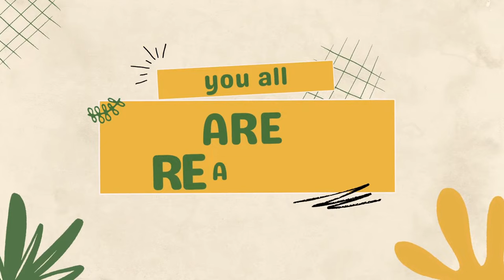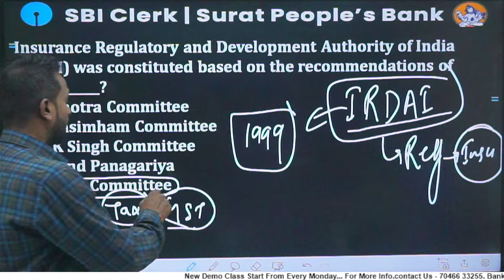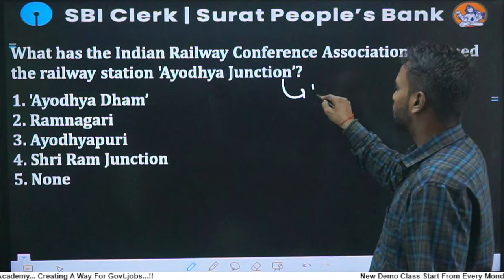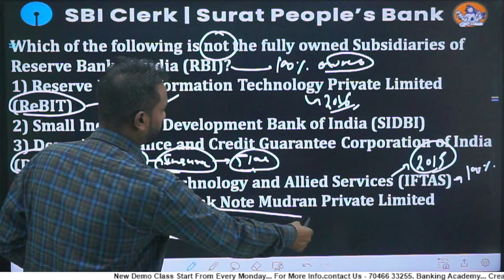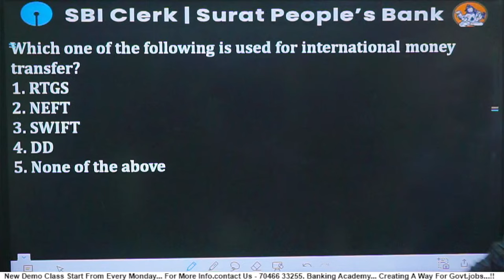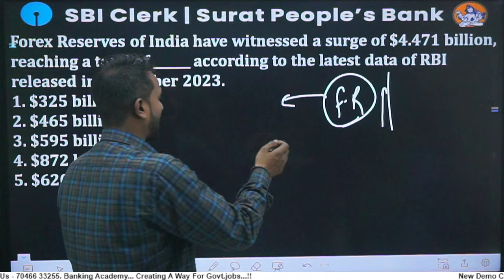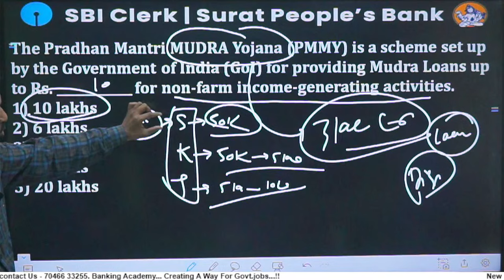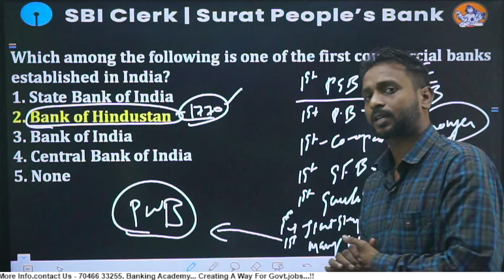SBI Clerk & Surat People's Bank - 2024 | Most Selected MCQs | By Virendersir | Banking Academy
Top Questions Current Affairs +Banking Awareness By Virendersir | PO & Clerk Current Affairs + Banking Awareness Previous Year Questions | PO & Clerk Mains Banking Awareness Most Important Questions | PO & Clerk Mains Preparation

Dear Aspirants,
We are providing  Coaching of All Banking  & Central Govt. as well as Gujarat Government exams.
We are Also Providing Free Monthly Current Affairs and Subject wise Quizzes.
Many of you don't know from where to purchase a Online Test Series for All Exams  then your wait is over here. Banking Academy is providing a complete Test Series package of all exam so you can purchase it easily.

Team Banking Academy.

For All Banking (IBPS/SBI/RRB/RBI/LIC)& Central Govt Exams(SSC/Railway)

◆◆ Join Us ◆◆